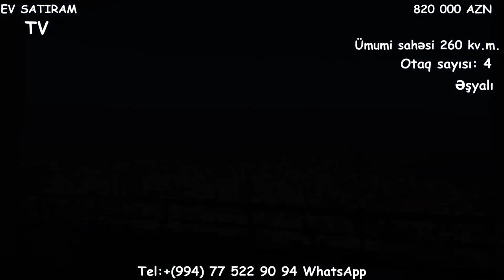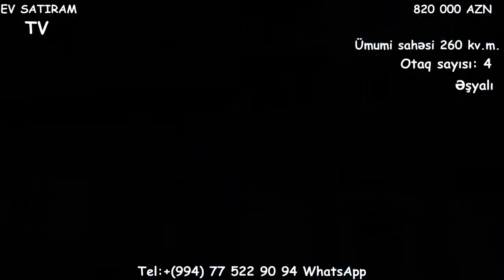YENI ! ELMLER AKADEMIYASINDA/MOHTESEM 4 OTAQLI EV SATILIR/Недвижимость в Баку /bina az"